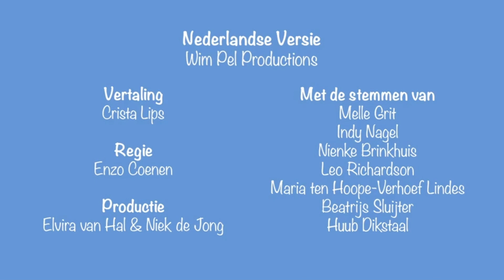Peppa Pig S05E23 Kinderliedjes ( Volledige Aflevering )